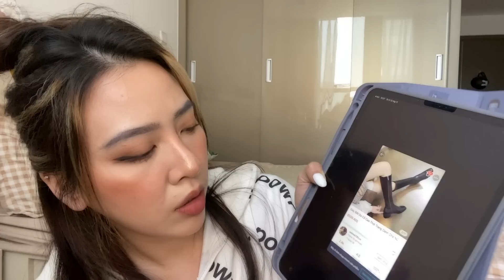HAUL BOOTS - 5 ĐÔI BOOTS CAO CỔ CỰC DỄ PHỐI ĐỒ | MAI HƯƠNG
➥  Các sản phẩm trong video:
1 vài sản phẩm shop đã hết hàng hoặc khoá thì mình để link tham khảo nhe
► Áo Khoác Cotton Cổ Đứng

© Bản quyền thuộc về MaiHuong Makeup
© Copyright by MaiHuong Makeup ☞ Do not Reup